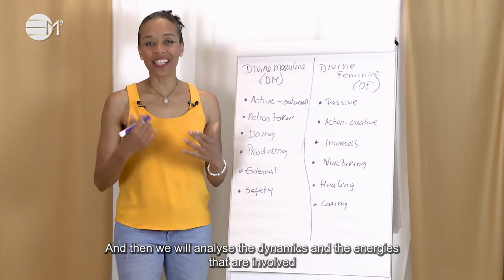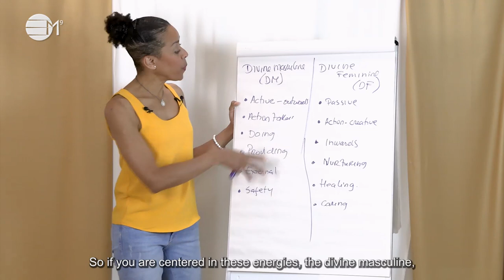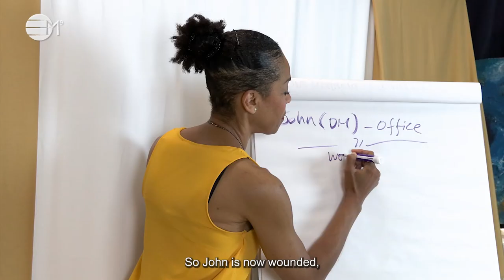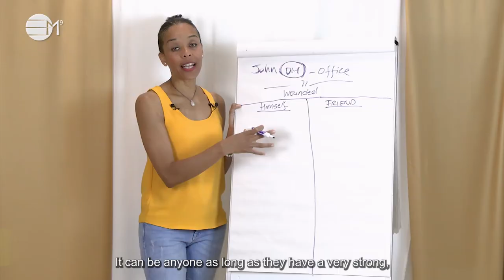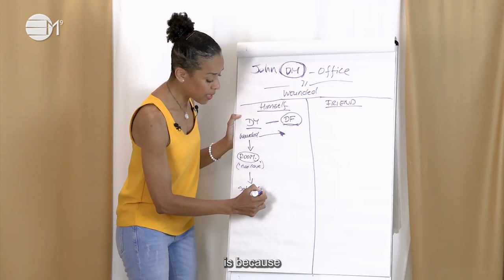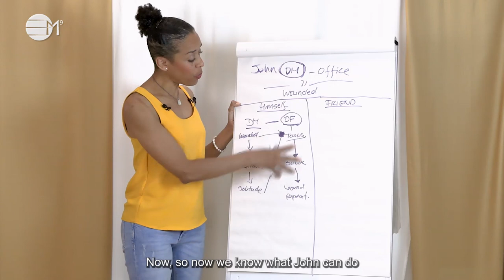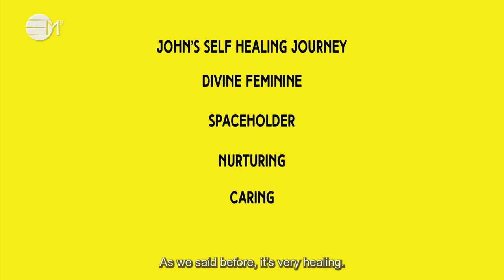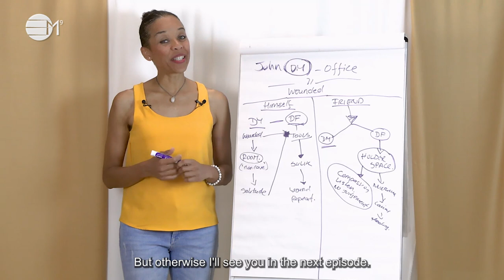How to heal daily challenges in relationships | IN YOUR ELEMENT TV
2️⃣0️⃣2️⃣3️⃣ the year of Alchemy